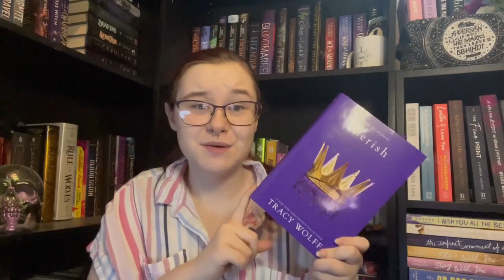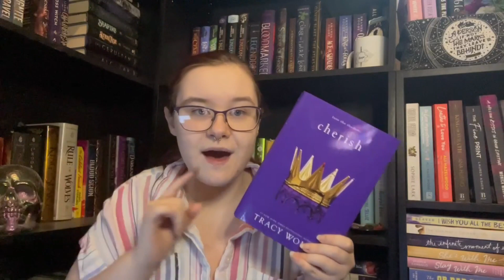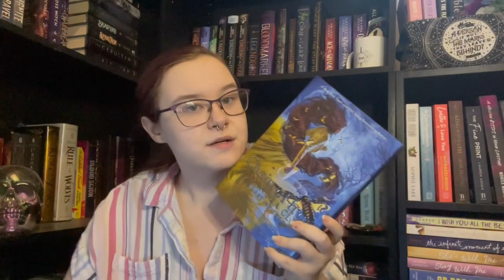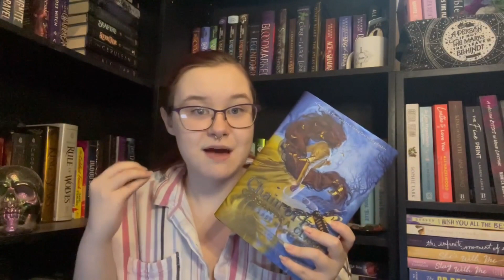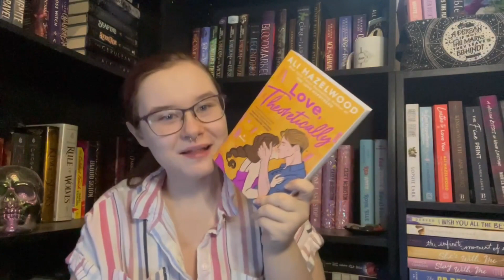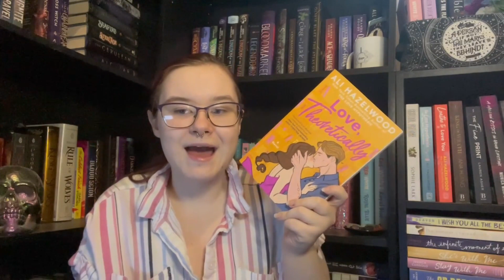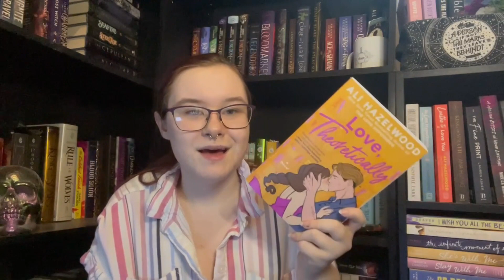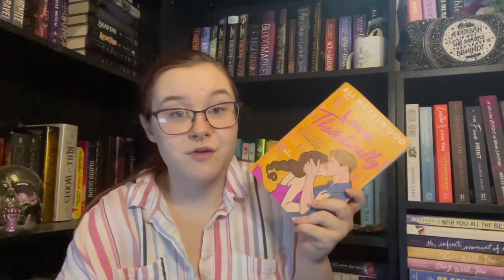June Reading Wrap Up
(You get 60 days free when you sign up and I get 30 days free)
Amazon Wishlist